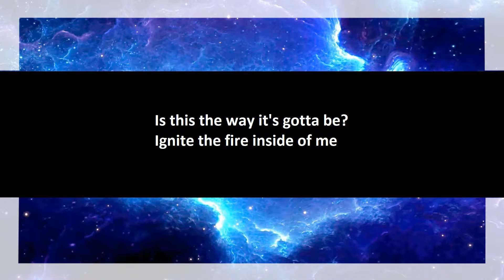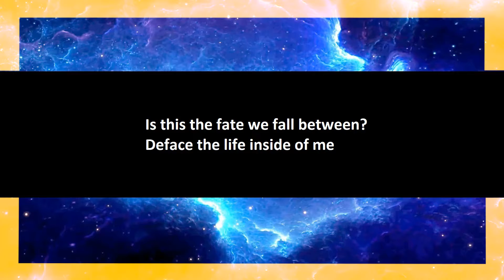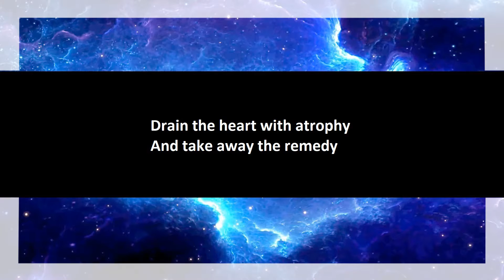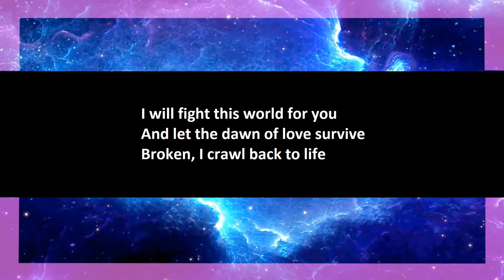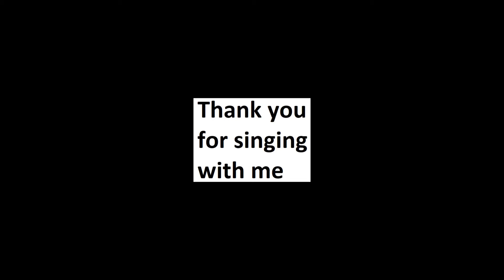Breaking Benjamin - Torn In Two karaoke open duet part 1